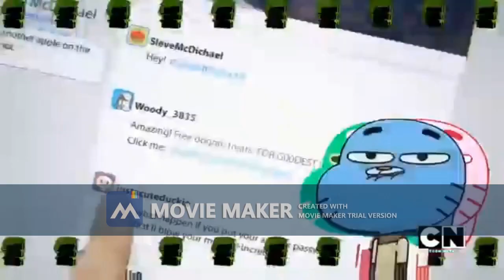TAWOG: Hashtag Trending (Extended Version)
Hashtag Trending from the TAWOG episode The Web. This song has never gotten a soundtrack release, so i stepped in.